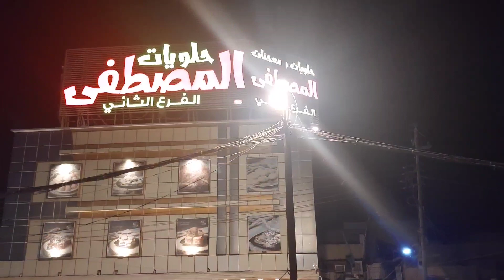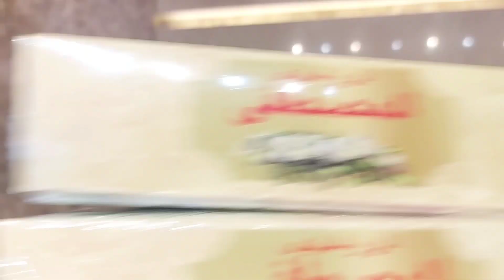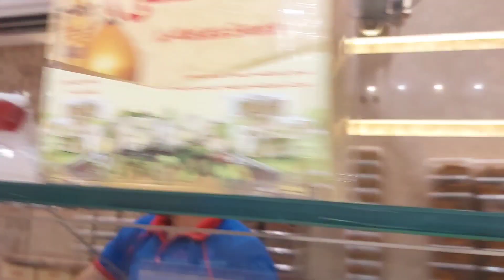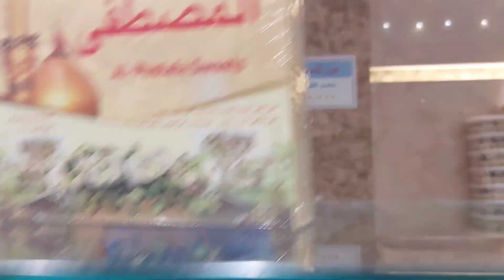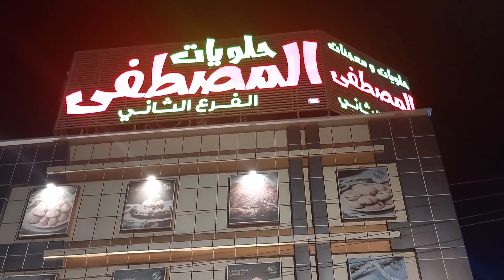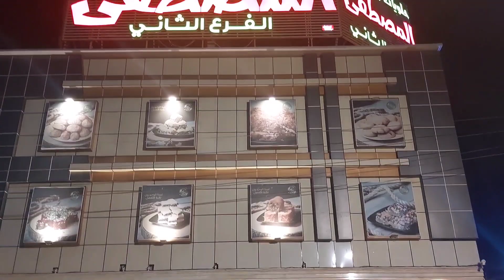حلويات ألمصطفى أشهر وأطيب حلويات في محافظة كربلاء#العراق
حلويات المصطفى اشهر واطيب حلويات في محافظة كربلاء